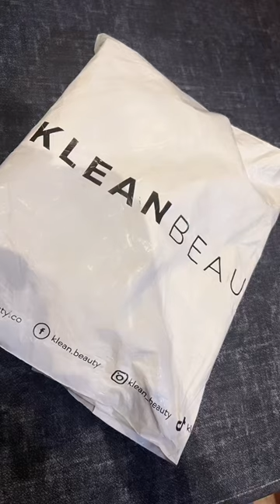How to improve skin beauty care klean beauty reviews moisturizer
klean beauty reviews
house elevation design wagah Border house elevation
attari border parade funny video hoshiyarian jeep rally
juli juli kia seltos base model
klean beauty reviews police army range rover sport
sad rap song shihab Pakistan border
klean beauty reviews